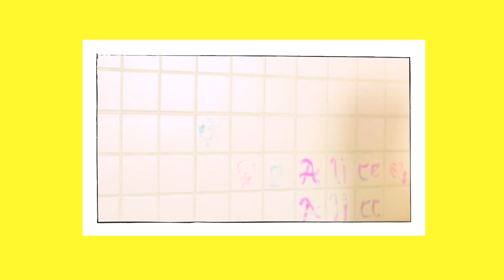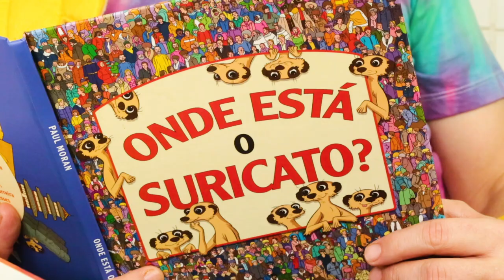Cookies de chocolate com passas - Super Tosca contra o Desperdício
Será que todo alimento merece ser salvo?
Para Super Tosca sim!
Todo alimento, por mais que para alguns não valham o sacrifício, para nosso herói nada passas, digo, passa desapercebido.

Super Tosca, pode não ser um amante das passas e ter suas diferenças com elas, no entanto ele não vai deixa-las sofrendo o mal do esquecimento.

Nosso herói ira muito além do arroz com passas, e como comparsa usará o amigo chocolate e fará deliciosos cookies, pois é preciso dar um fim nas passas que sempre voltam nos dezembros.

1 xícara de passas
1 xícara de açúcar mascavo
1 xícara de açúcar comum
4 xícaras de farinha
1 xícara de manteiga
2 ovos
1 colher de essência de baunilha
1 colher de chá de bicarbonato
2 colheres de chá de água quente
½ colher de chá de sal
½ colher de chá de fermento
1 xícara de chocolate